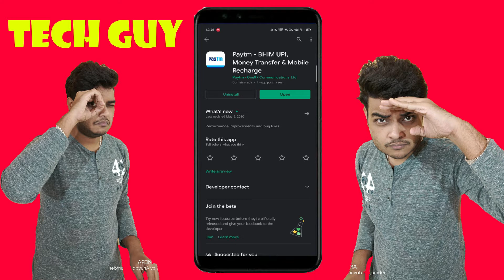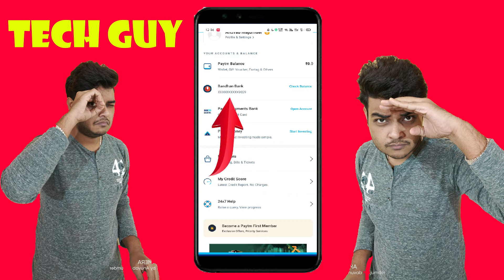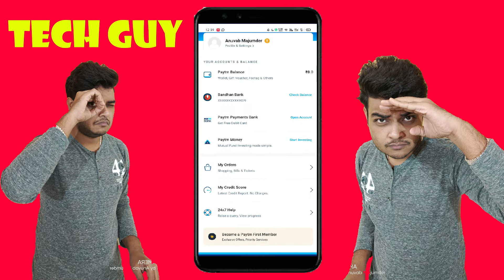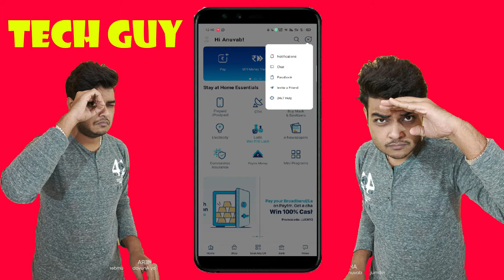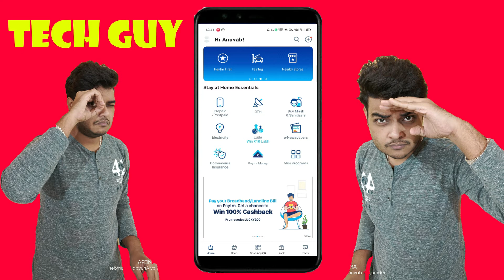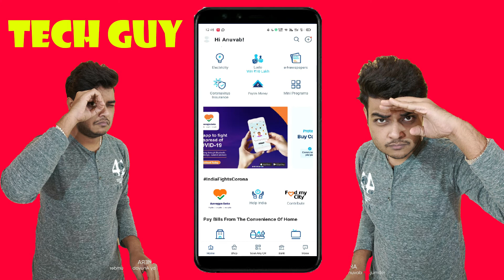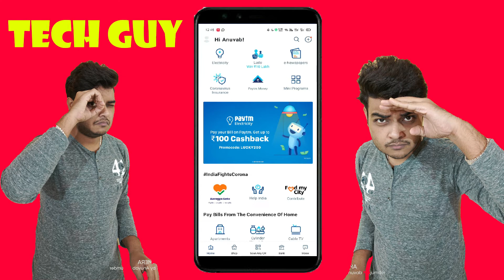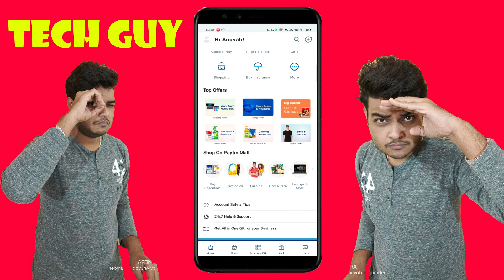Paytm || How to use paytm?? || Paytm কিভাবে ব্যবহার করবো?? ||In Bengali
Hello guys, today in this video I'll be talking about Paytm. This will be a brief tutorial video on Paytm where I will be discussing about each and every function of Paytm.

I would request you guys to share my video with your friends and family members so that they can also see my video